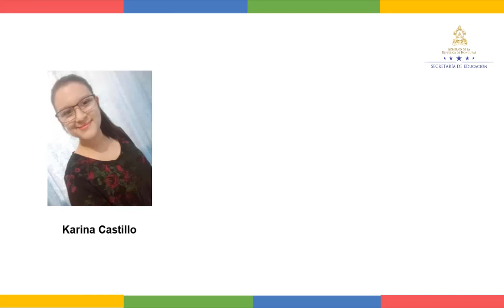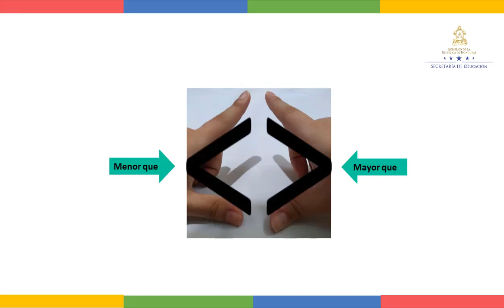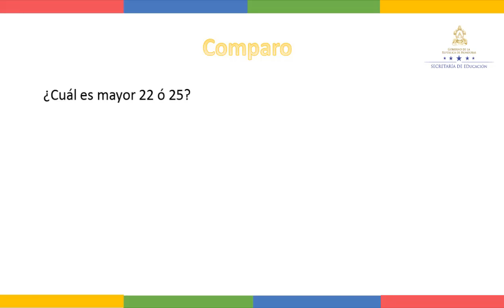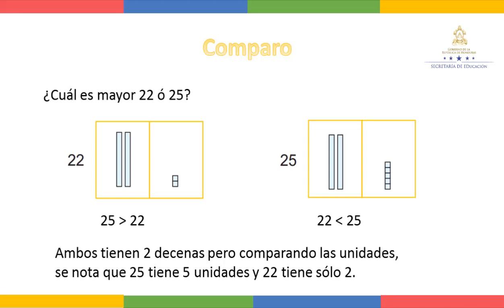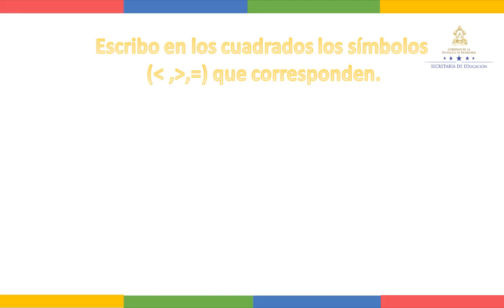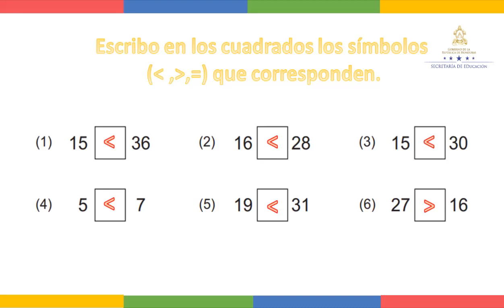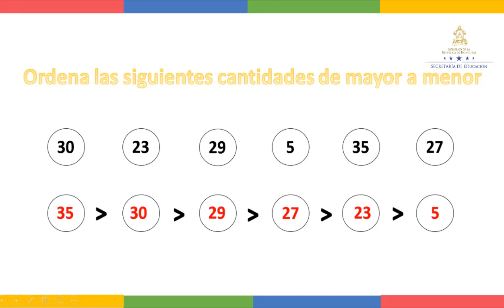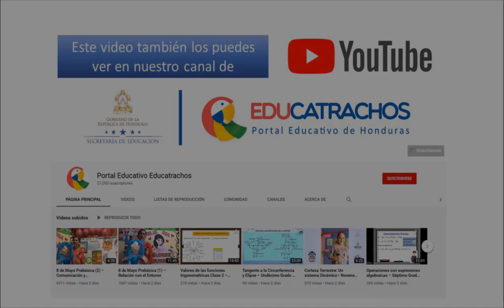Mayor que, menor que clase 2 – Primer Grado - Matemáticas